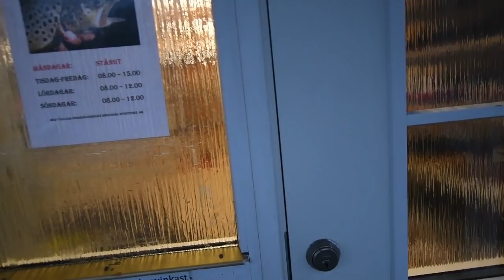Fish Vlog nr 1: Baltak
A nice day at Baltak, catching some nice rainbow trout and brown trout on euronymphing.